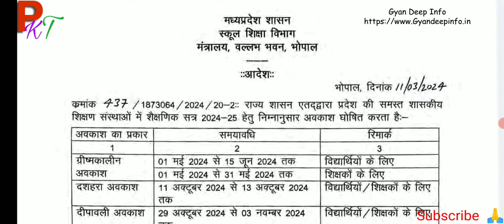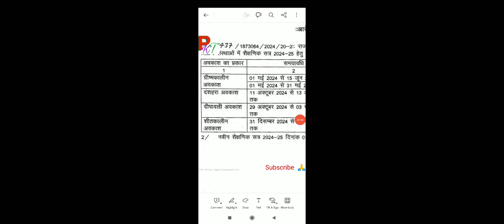MP School's Holiday 2024-25. 2024-25 में म. प्र. के स्कूलों में इतने दिन का रहेगा अवकाश।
mp school  holiday 2024-25..
mp school dashara holiday 2024-25.
म. प्र. स्कूल अवकाश 2024-25.
स्कूल अवकाश 2023-24.
मप्र दशहरा अवकाश 2024-25.
दीवाली अवकाश 2024-25..
शीतकालीन अवकाश 2024-25.
ग्रीष्मकालीन अवकाश 2024-25..
म. प्र. अवकाश 2024-25.
स्कूल अवकाश.
MP school diwali holiday 2024-25.
MP school winter holiday 2024-25.
MP school holidays 2024-25.
holidays.
school holidays.
MP school holidays.
MP school news 2023-24.
MP board school holidays.
mp school news.
mp board.
mp school
mp school chutiya.
एमपी स्कूल अवकाश 2024-25.
एमपी विधालय अवकाश 2024.
एमपी स्कूल दिवाली अवकाश 2024.
एमपी स्कूल दशहरा अवकाश 2024.
एमपी स्कूल छुट्टियां 2024-25.

mpschoolholidays2024-25.
diwaliholiday2024-25.
dasharaholiday2024-25..
winterholiday2024-25..
summerrholiday2024-25.